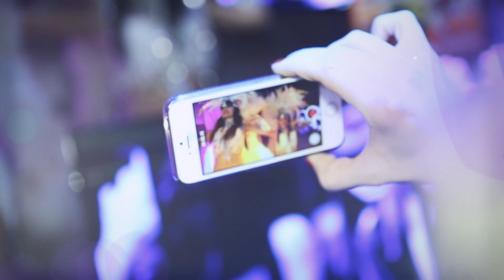DJ ADAMUS - IMPREZA URODZINOWA - RELACJA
urodziny DJ'a ADAMUS'a w klubie PLATINIUM w 2014 roku. Na urodzinach pojawili sie znajomi i przyjaciele Artysty.

wspomnienia z urodzin ;-))))) cudowne chwile , jeszcze raz dziekuje wszystkim ;-)))) specjalne podziekowania dla Samsung Polska  za multimedialną djke SAMSUNG UHD TV ;-)))

DJ ADAMUS